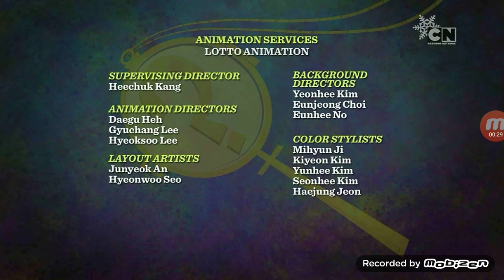Scooby-Doo Și Echipa Misterelor Sezonul 2 End Credits (Romanian Audio) (2012)